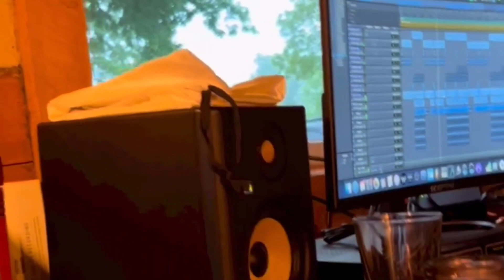The Hobbit Cave